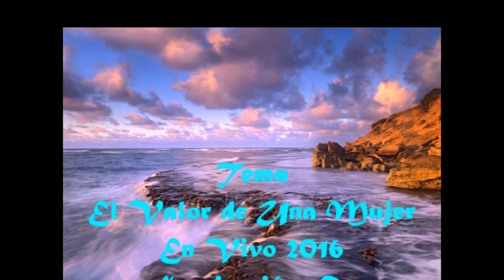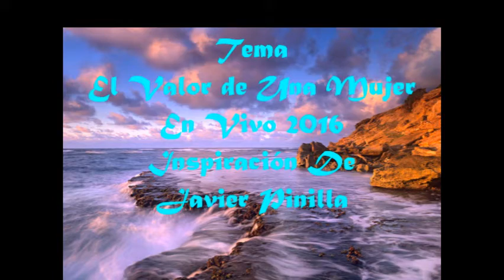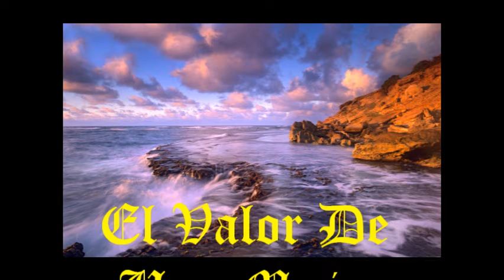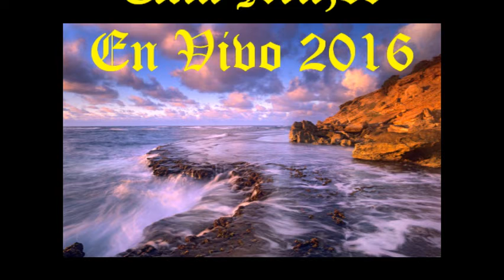VLADIMIR ATENCIO-EL VALOR DE UNA MUJER-EN VIVO 2016 mp3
el tim vladimir atencio en jardin el suspiro en la transismica con la nitida y potente señal de QUIVO STEREO 103.3 FM RADIO